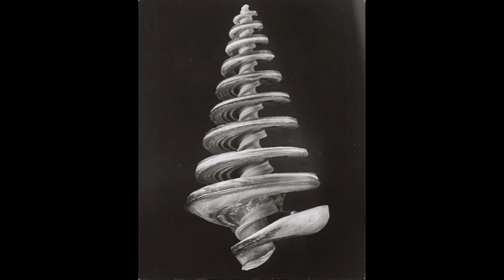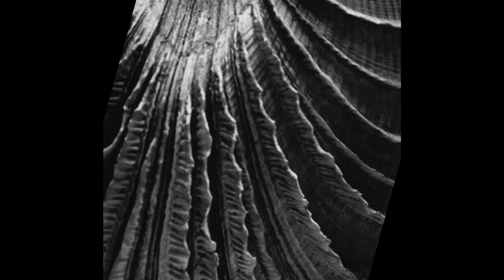Alfred Ehrhardt: o real como inimaginável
Alfred Ehrhardt: Vida e Obra
Vida:

Nascimento: Alfred Ehrhardt nasceu em 5 de março de 1901, em Triptis, Alemanha.

Educação: Estudou na Academia de Artes Aplicadas em Weimar, onde foi influenciado pelo movimento Bauhaus. Inicialmente, ele estudou música e depois mudou seu foco para a pintura e as artes aplicadas.

Carreira Inicial: Começou sua carreira como professor de arte antes de se dedicar totalmente à fotografia e ao cinema.
Segunda Guerra Mundial: Durante a guerra, Ehrhardt foi convocado para o serviço militar e suas atividades artísticas foram interrompidas. Após a guerra, ele retomou sua carreira na fotografia e no cinema.

Falecimento: Alfred Ehrhardt faleceu em 29 de maio de 1984, em Hamburgo, Alemanha.

Obra:

Fotografia e Cinema:

Temas Naturais: Ehrhardt é conhecido por suas fotografias de paisagens naturais, formas geológicas e elementos orgânicos. Ele tinha um olhar atento para padrões e texturas na natureza, frequentemente capturando formas abstratas em suas imagens.

Abordagem Estética: Influenciado pelo Bauhaus, seu trabalho é marcado por uma abordagem estética que combina arte e ciência. Suas imagens frequentemente destacam a simetria, a ordem e a beleza intrínseca dos elementos naturais.

Documentários: Ehrhardt também dirigiu vários documentários, focando principalmente na natureza e em temas culturais. Seus filmes são conhecidos pela atenção aos detalhes visuais e pela capacidade de educar e inspirar o público.
Publicações:

Livros de Fotografia: Alfred Ehrhardt publicou diversos livros de fotografia que capturam sua visão artística do mundo natural. Entre seus trabalhos mais notáveis estão "Das Watt" (1937), que documenta as paisagens do Mar de Wadden, e "Kristalle" (1961), que explora a beleza das estruturas cristalinas.
Artigos e Exposições: Seus trabalhos foram exibidos em várias exposições e ele contribuiu com artigos para revistas e jornais sobre a interseção da arte e da ciência.
Legado:

Influência: Ehrhardt é lembrado por sua habilidade única de transformar elementos naturais em obras de arte visualmente impressionantes. Seu trabalho influenciou gerações de fotógrafos e cineastas que exploram a natureza através de uma lente artística.

Fundação Alfred Ehrhardt: Após sua morte, a Fundação Alfred Ehrhardt foi criada para preservar e promover sua obra. A fundação organiza exposições, publica pesquisas e mantém um arquivo abrangente de suas fotografias e filmes.

Produzido por meio do chatGPT, com verificação humana